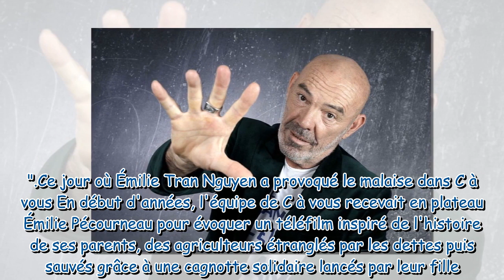Malaise dans C à vous Emilie Tran Nguyen sans voix face à la remarque équivoque d'un invité